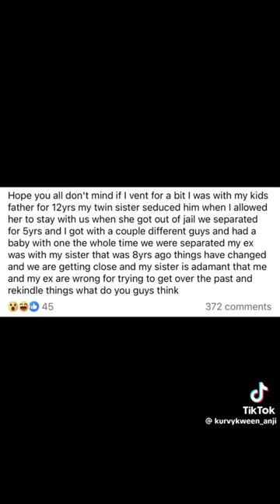Fuckery Found On Facebook (Part 8 & 9) | FFOF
Water Over Blood